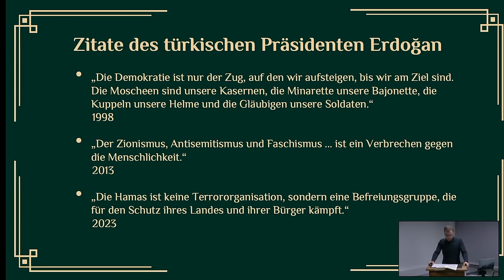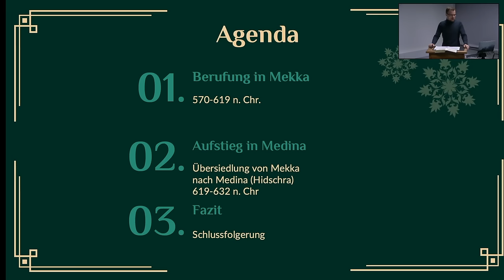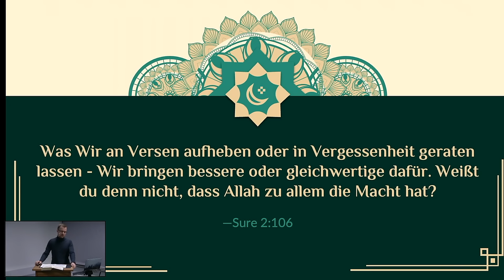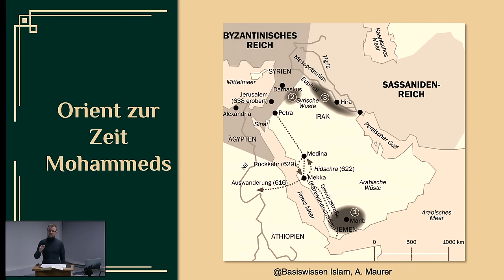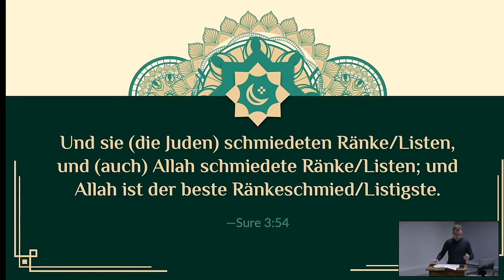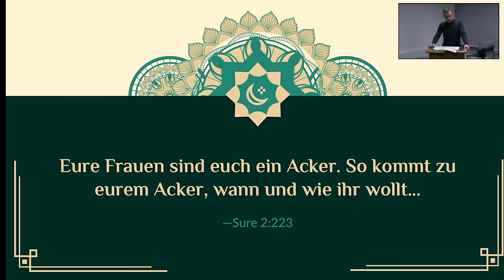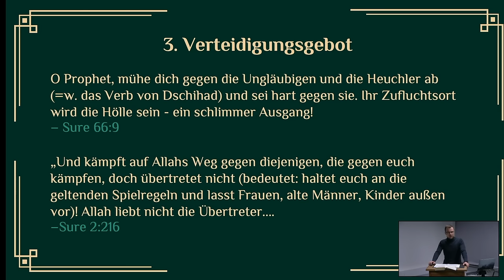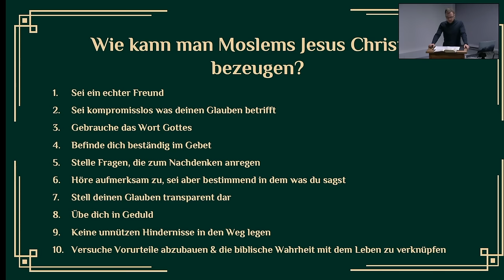BEGH-Jugend: Der Islam im Licht der Bibel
18:54 – Exkurs 1: Mohammed's Offenbarung
27:57 – Exkurs 2: Isa = Jesus?
36:24 – Exkurs 3: Mohammed und die Juden
46:09 – Exkurs 4: Tapiyah
56:53 – Exkurs 5: Frauen im Islam
01:02:52 – Exkurs 6: Dschihad

Predigt von Wolfgang Nestvogel: Von Ismael zum Islam?